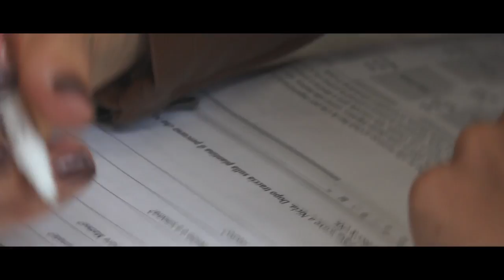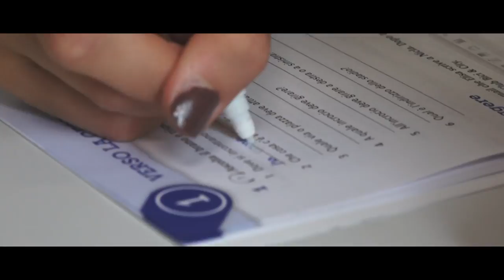«Life is a game» von Oberstufe Thusis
"Musik unterscheidet nicht" ist ein Projekt von Pro Infirmis Graubünden.
und ab September für das Lieblingsvideo abstimmen.